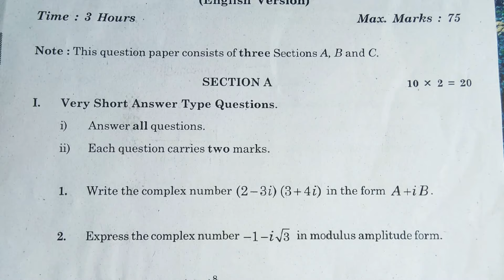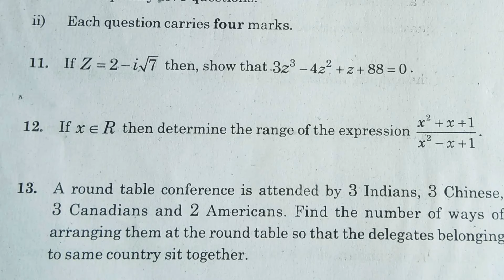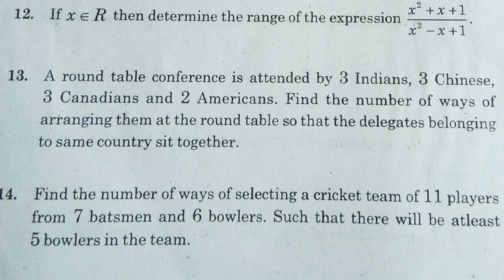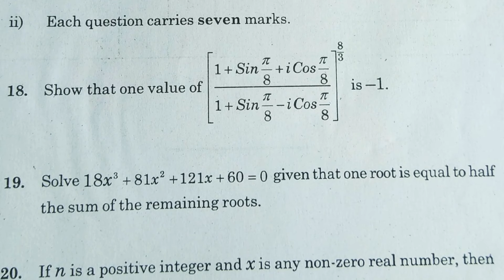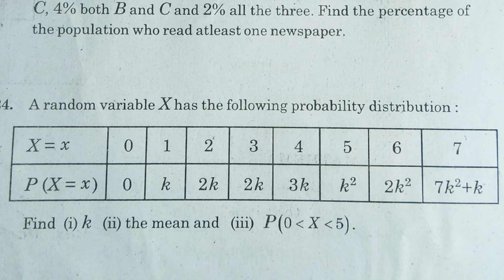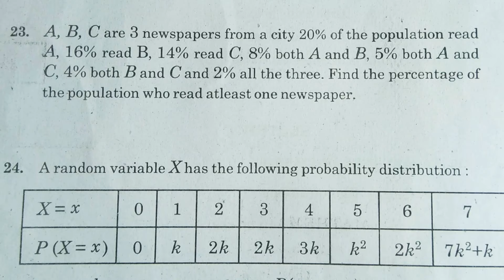TS INTER 2nd year Maths 2A Q.P IPE March-2020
TS Inter 2nd year maths 2A question paper intermediate public examinations March 2020